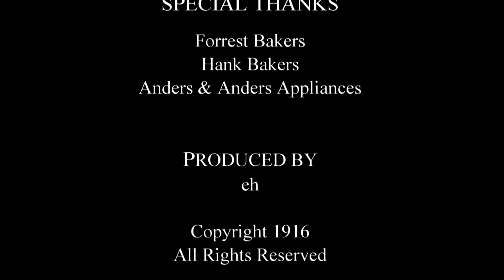APUSH 2017 Sahuaro Pancho Villa Newscast